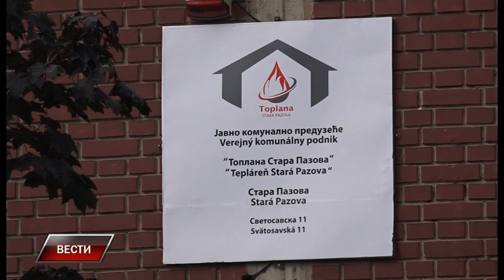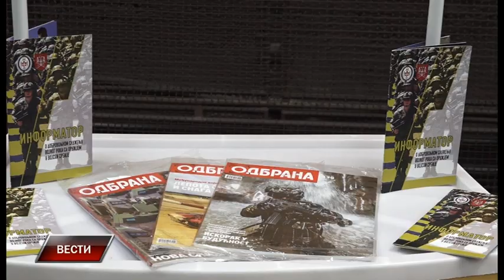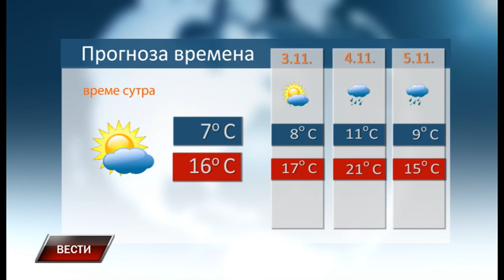Vesti 1 11 2022